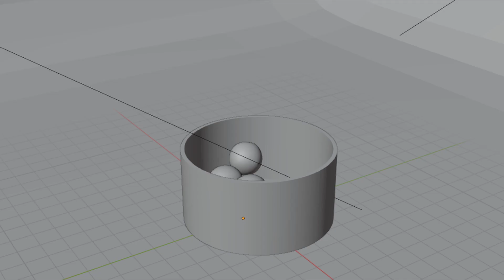Зачетная работа Дмитрия Петрова, студента мастерской супервайзеров ВШРиС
Зачетная работа студента ВШРиС, Дмитрия Петрова, мастерская супервайзеров VFX Игоря Плаксина

1. Короткие курсы ВШРиС (5-15 занятий)
2. Мастерские (2 года обучения) ВШРиС

Конкурс грантов: тынеодин.рф